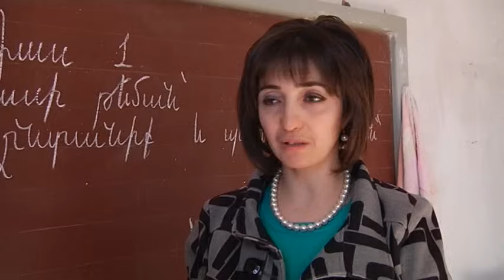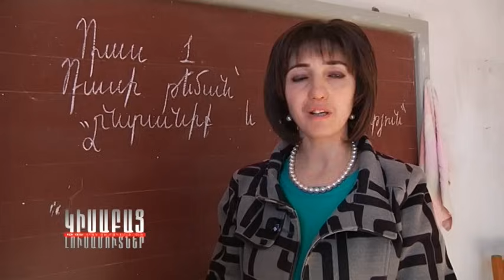"Urishi" Aghjike / Kisabac Lusamutner 17.03.15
«ՈՒՐԻՇԻ» ԱՂՋԻԿԸ - Հայկուշ Մակարյան: 13-ամյա աղջիկն այսօր ապրում էԳեղարքունիքի մարզի Աստղաձոր գյուղում: Իր բոլոր հասակակիցների նման նա էլ դպրոց է հաճախում, ունի երազանքներ ու ցանկություններ: Շողիկ Թադևոսյանը Հայկուշի մայրիկն է: Ամբողջ օրը միասին են: Իրար օգնելով ու իրարով ապրում ե մայր ու աղջիկ: